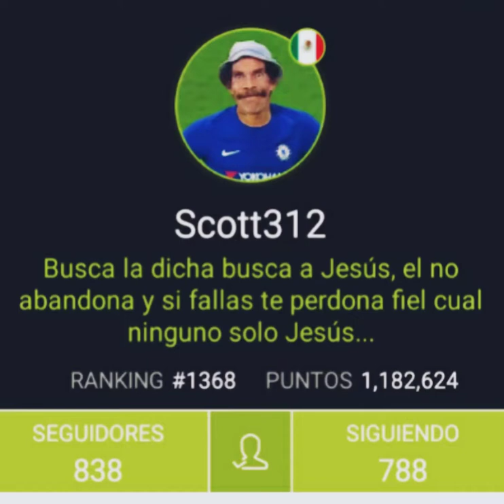video cuando se vaya de forma definitiva scott312